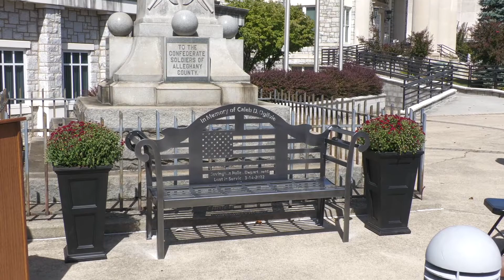Bench At Alleghany Co. Courthouse Dedicated In Memory Of Caleb Ogilvie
Alleghany County/Covington Sheriff Kevin Hall provides some background on the events surrounding the death in the line of duty last year of Covington police officer, Caleb Ogilvie, as a bench at the Alleghany County Courthouse was dedicated in his memory. Ogilvie's wife and two daughters were the first to sit on it after the brief ceremony, which was held on Thursday, September 29, 2022.